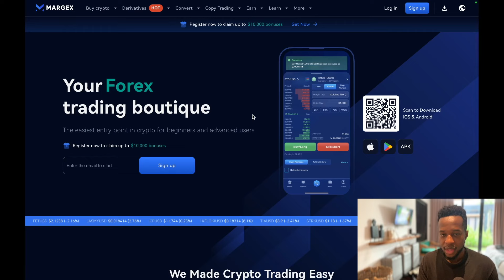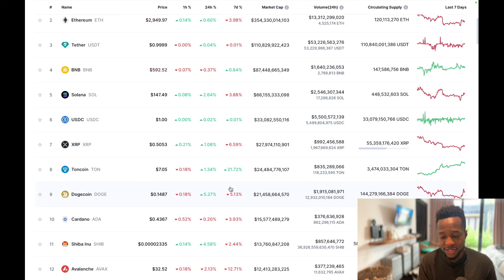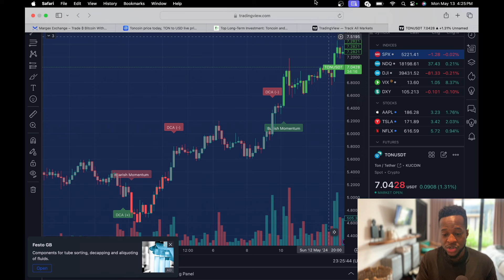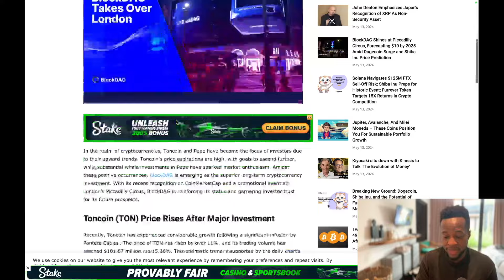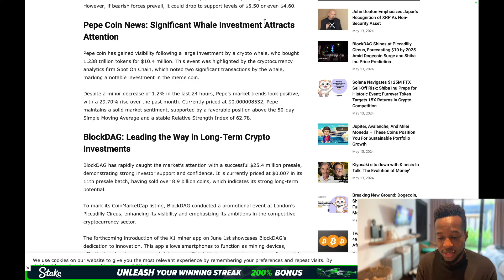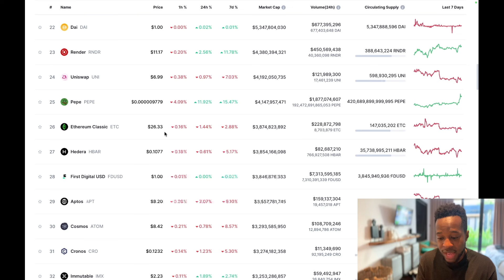THIS ALTCOIN AND MEMECOIN WILL CONTINUE TO MAKE MILLIONAIRES